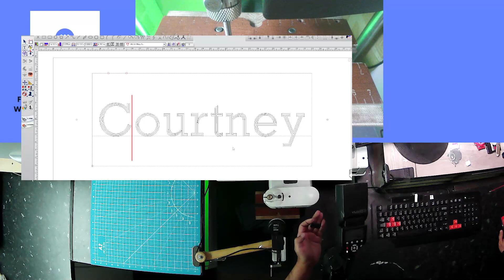Custom Engraving Gold Plate Engraved with Black Fill and Holes